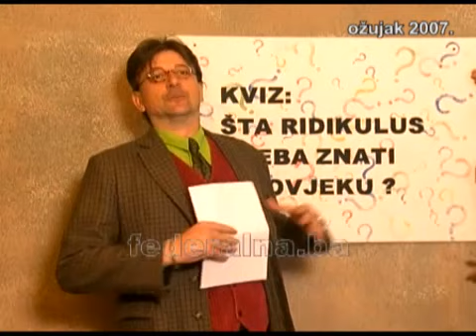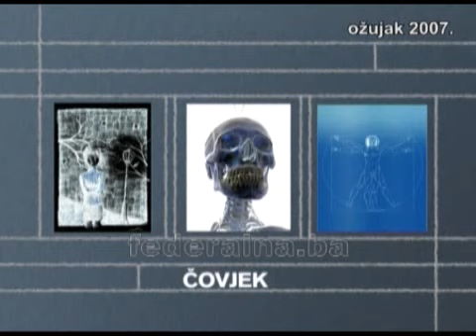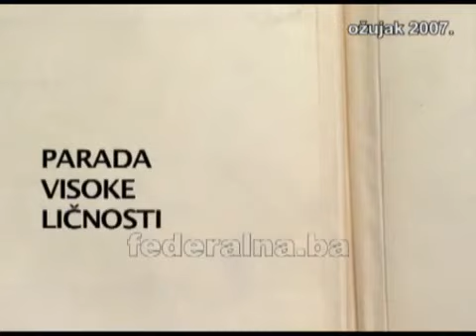Lutkokaz 143.ep - Ožujak 2007.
Redakcija programa za djecu i mlade